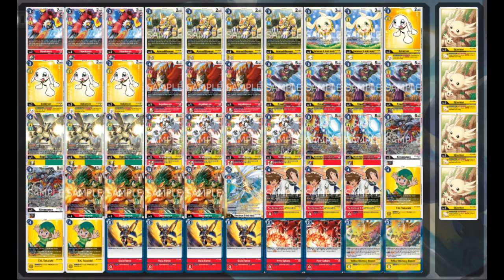GranDisKuwagamon (Carta Magica 1st Place list) vs DinoRexmon - Game 2 (Digimon TCG BT9 Fomat)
Digimon TCG BT9 Deck testing
GrandisKuwagamon vs DinoRexmon

Carta Magica 1st Place list